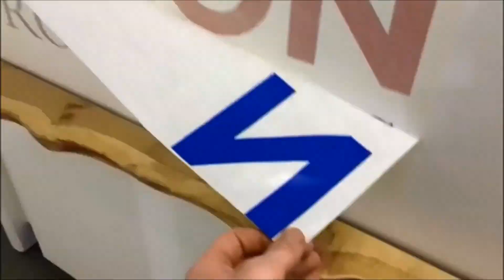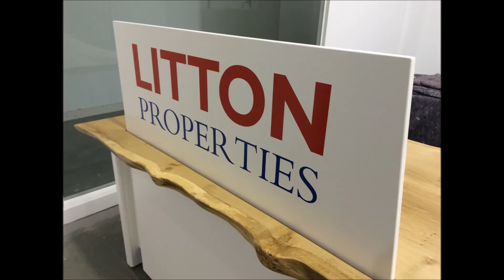Bespoke Furniture Commissions: Riverside Reception Desk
A step-by-step visual workshop diary of the making of a bespoke reception desk for Litton Properties in Bakewell, Derbyshire. The 'Riverside Reception Desk' was constructed from a waney 'live' edged pippy oak top with painted oak desk under-frame and storage units.

Designed and handcrafted by Henry Bagshawe of B:Bespoke Furniture, Nottingham.

For more information regarding this piece and other furniture commissions, or to commission your very own, unique item of furniture, please visit my